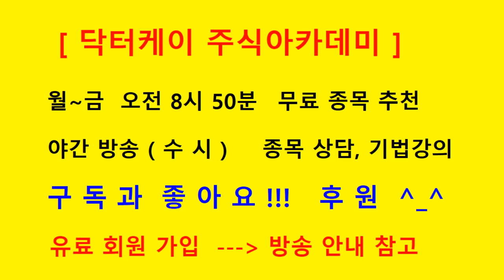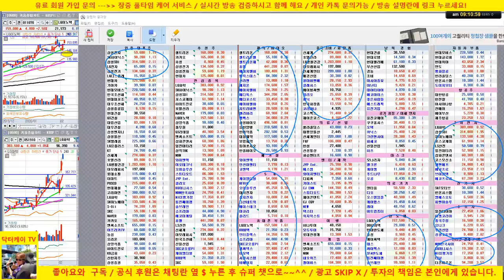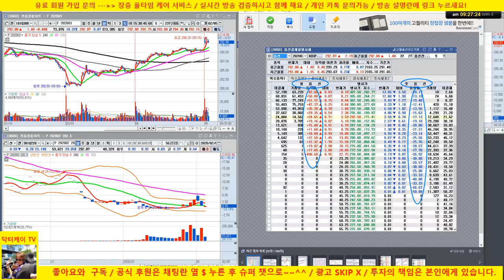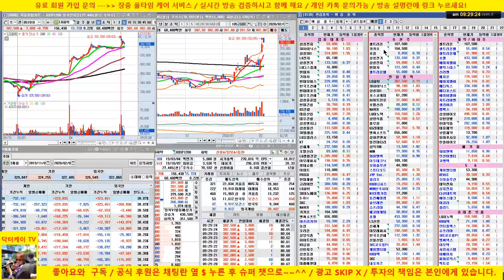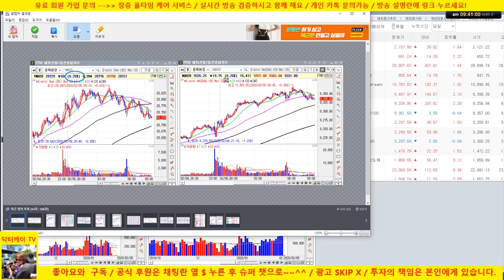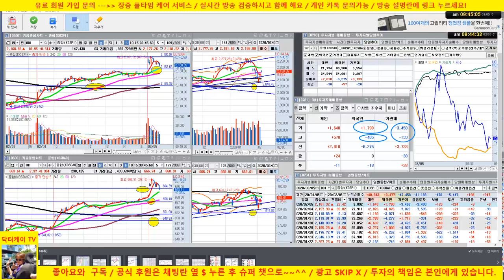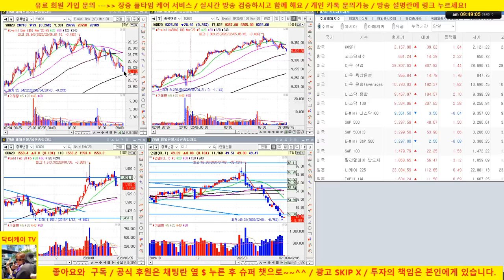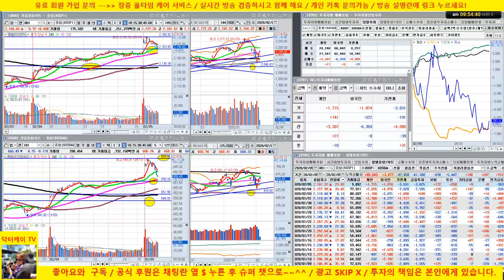[주식 생방송] 삼성전자, 삼성전기, 후성, 현대차 매수의견 퍼펙트 /20/02/05/닥터케이 주식아카데미/주식고수의 주식강의/무료 추천주 & 종목상담